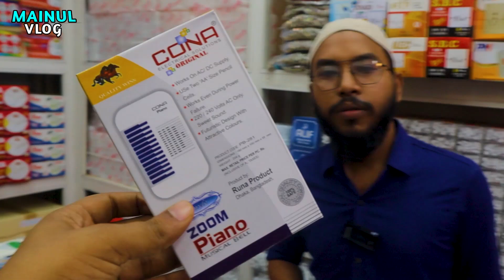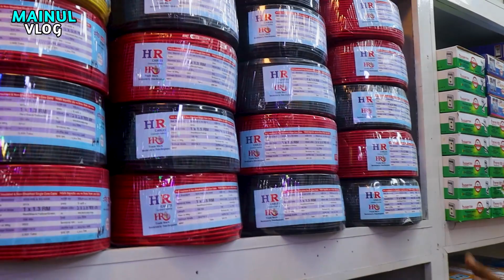মাত্র ৮ টাকার LED😯বাসা বাড়ির কাজের সকল আইটেম ইলেকট্রিক মাল পাবেন অল্প টাকায়।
নবাবপুর থেকে সরাসরি পাইকারি কিনে ব্যবসা করুন।
এইস, আর ইলেকট্রনিক
৬৯ সুন্দরবন স্কোয়ার সুপার মার্কেট
(৬ নং গেট)  গুলিস্তান ঢাকা
ফোন /০১৩৩০৬৯৮৭০৫
যেকোন পণ্য এবং ব্যবসায়ীক প্রতিষ্ঠানের প্রচারের জন্য যোগাযোগ করুন:
MAINUL VLOG: